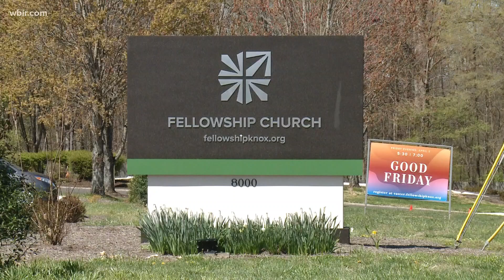Churches gather in-person for Easter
Last year, people could not attend church services because of the pandemic, but this year things are slowly starting to look more like normal.